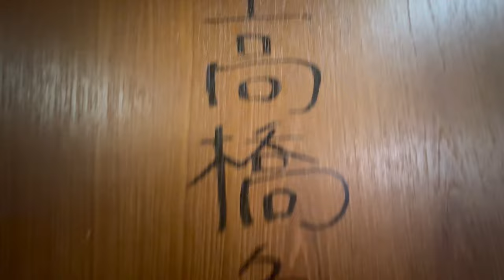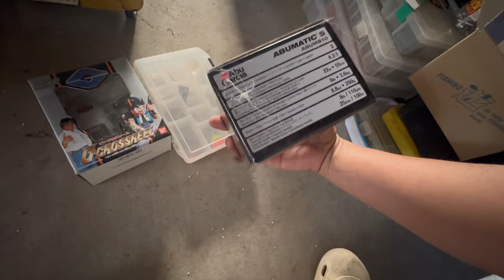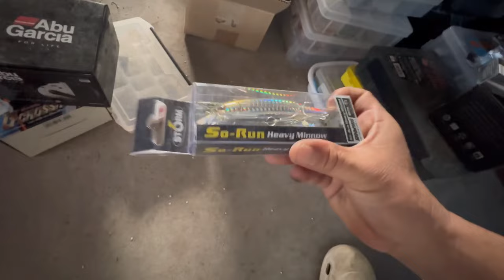巨大サワラを釣りに行くぞっ！！どうやって釣るの？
最近は青物釣りに定期的に行きます。先日、６キロのブリが釣れました。釣れる可能性があるのはブリ、サワラ、シーバス、カサゴ、メバルなどなど。名古屋港から行きます。釣りに行ってみないとその日の状況によって青物が狙える状況なのか？五目釣りに変更になるのか？自然が相手なのでわかりません。とにかく獲物を狙って食べて楽しむことが目的なのです。
私の名前は高橋魚紳と申します。感謝です。